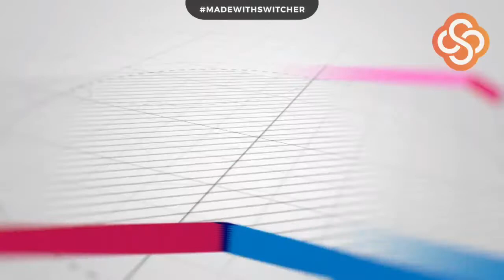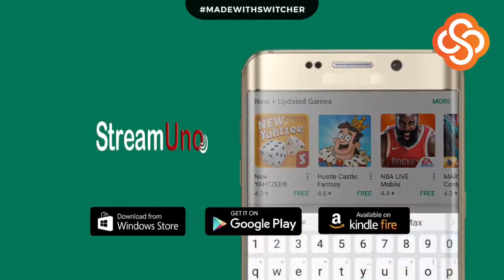Ladrones baleados en el barrio el rubí de villavicencio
EnVivo ladrones capturados en villavicencio
Hace algunos momentos dos hombres quienes hiban en una motocicleta cometieron el hurto que no debían realizar y recibieron la reconocida balaterapia en el barrio el rubí de villavicencio.